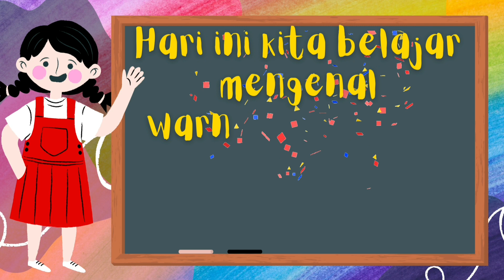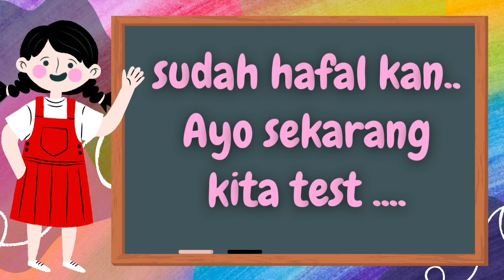Belajar bahasa inggris warna-warna pelangi: warna merah, jingga, kuning, hijau, biru, nila, dan ungu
Channel  Azzahra Miaw berisi konten video edukasi untuk anak Belajar Menulis, Belajar Membaca, dan Berhitung atau biasa disebut Calistung
Video edukasi untuk anak-anak yang ingin belajar berhitung atau belajar mengenal angka sambil bernyanyi dengan animasi yang menarik sehingga anak-anak akan lebih tertarik dan senang untuk belajar berhitung atau belajar mengenal angka, diiringi dengan musik dan lagu ceria yang mudah diingat oleh anak-anak. Untuk para orang tua yang ingin anaknya bisa belajar berhitung, silakan ditonton video ini, semoga anak-anak suka dengan video ini. Terima kasih